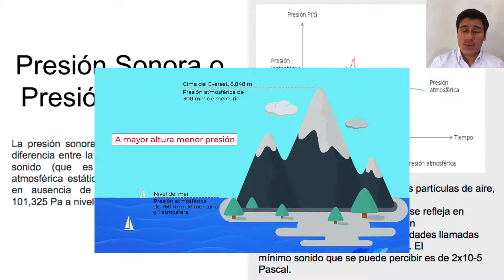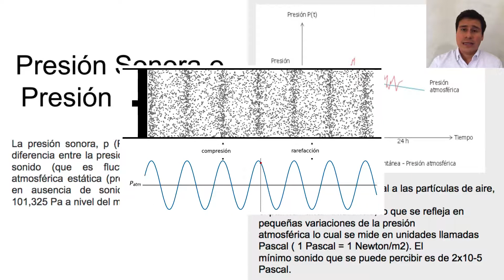Presión sonora - Clase 67 del Curso de Acústica Musical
Veamos en este video la presión sonora. Te puede interesar comprar:

⭐Micrófono AKG Pro Audio P220
⭐Interfaz de audio Focusrite Scarlett Solo
⭐Guitarra Ibanez
⭐Amplificador Line 6 GSPDRV20 Spider V20
⭐Interfaz de audio Focusrite Scarlett 18i20
⭐Micrófono Shure SM57

✌️Cursos en Udemy:

✅ Curso Aprende como producir una canción desde 0 en tu home studio:
✅ Los invito a unirse a Paypal en este enlace y obtendrán un cupón por 100MXN

Si deseas apoyar aún más al canal y donar en criptomonedas:
🔥BTC: 3NNNrBNDbJDUxAr4aXag6NSZcsPACwkSxJ
🔥ETH: 0x6db57457eab540f904bd341ea5dc88467138f0d2
🔥XRP: rLSn6Z3T8uCxbcd1oxwfGQN1Fdn5CyGujK
Destination Tag XRP: 58369147
LTC:MK2bYnp4528YPVoErBzp7CUwRuVXxYmD2g

Este canal forma parte del programa de Afiliados de Amazon, promocionamos los mejores productos de la plataforma Amazon.mx y Amazon.com, cuando usted hace clic en algunos de los enlaces le redimiremos hacia Amazon, puesto que allí podrá realizar su compra si lo desea y por esta acción nosotros nos llevamos una comisión.